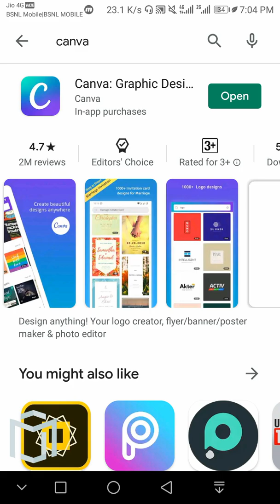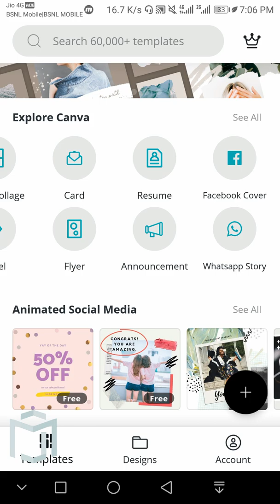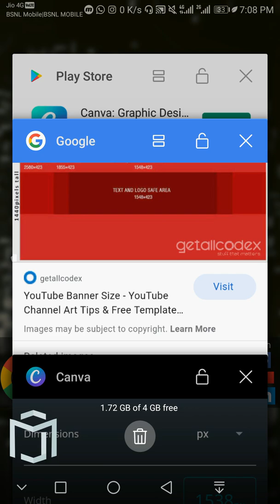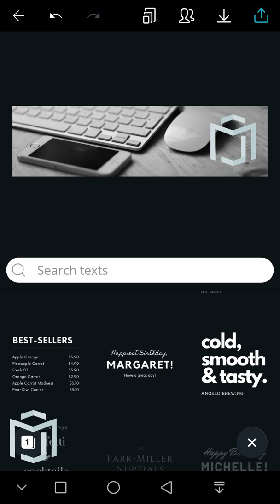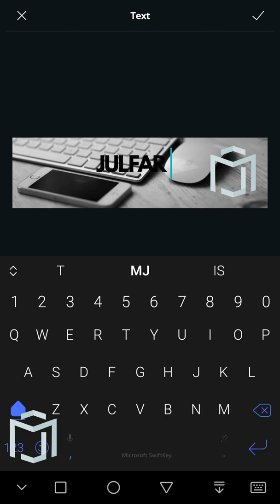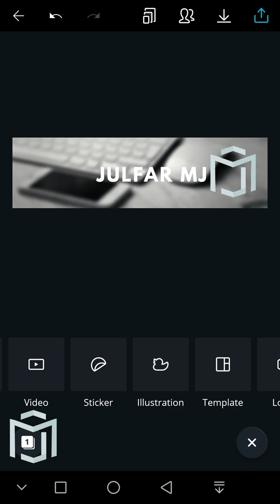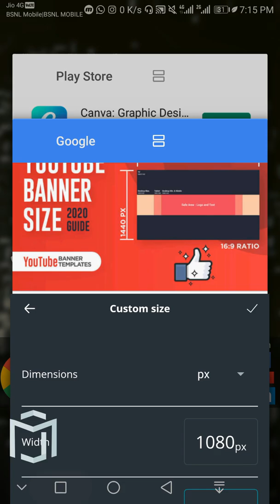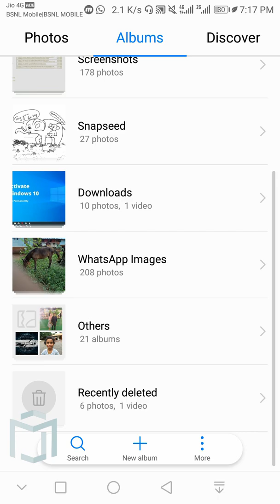Canva Tutorial & YouTube Channel Art Making | Malayalam